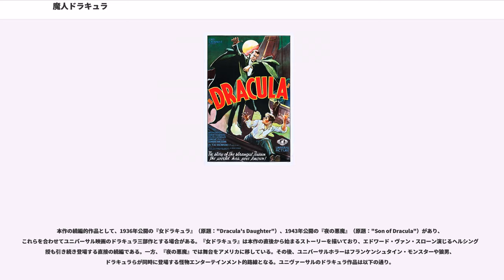魔人ドラキュラ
『魔人ドラキュラ』（原題："Dracula"）は、アメリカのユニバーサル映画が製作したホラー映画。1931年2月14日公開。主演ベラ・ルゴシ、監督はトッド・ブラウニング。日本では1931年10月8日にリリースされた。

ブラム・ストーカー原作『ドラキュラ』の初の正規映画化作品。世界的にヒットし、戦前のホラー映画ブームを巻き起こした。ユニバーサルは怪奇メーカーとして名をはせ、ドラキュラ役で主演したベラ・ルゴシも世界に知られる怪奇スターとなった。オープニングにチャイコフスキーの白鳥の湖の序章が編曲されて使用されている。

イギリスの事務弁護士レンフィールドは、トランシルヴァニアの貴族ドラキュラ伯爵に招かれてドラキュラ城を訪れた。ドラキュラはロンドンでの土地の購入を希望していた。しかし、ドラキュラの正体は伝説上の存在とされていた吸血鬼であり、レンフィールドは下僕にされてしまう。ドラキュラはレンフィールドに手引きさせて船を占拠してイギリスに渡り、レンフィールドは「精神を病んだ」としてセワード精神病院に搬送される。カーファックス修道院を棲家とすると、東欧から移住してきた高貴な伯爵として社交界に現れ、修道院の隣に居住するセワード博士一家に接触する。セワードの娘ミナの友人ルーシーはドラキュラの虜になり、血を吸われて死んでしまう。

セワードの元を恩師のヘルシング教授が訪れ、レンフィールドが吸血鬼になっていることを告げるが、セワードは吸血鬼の存在を信じようとはしなかった。レンフィールドも「自分を病院から遠ざけろ」と訴えるが、セワードは聞き入れずに病室に戻してしまう。その夜、ドラキュラはセワードの屋敷に忍び込み、ミナを襲い吸血する。その日以来、ミナは悪夢にうなされるようになり、ヘルシングは彼女の婚約者ハーカーと共に屋敷を訪れるが、そこにドラキュラが見舞いに訪れる。ミナはドラキュラの来訪を喜ぶが、ドラキュラの姿が鏡に映らないのを見たヘルシングは、ドラキュラこそが吸血鬼であると確信する。

ヘルシングは、ドラキュラを寄せ付けないためにミナの部屋をトリカブトで埋め尽くすが、吸血鬼の血が入ったミナはそれを嫌がり、彼女の身を案じるハーカーもヘルシングに反発する。ドラキュラは再びセワードの屋敷に忍び込み、ミナを連れ去ってしまう。同じ頃、レンフィールドが精神病院から脱走してドラキュラの元に向かい、ヘルシングとハーカーは彼を尾行する。これによってドラキュラが隠れ家にしていた修道院まで二人が来てしまい、ドラキュラはレンフィールドを裏切ったと見なし殺害するも、すでに夜明けが近付いてきていたためミナを連れてあわてて地下墓所のひつぎに逃げ込む。地下墓所を捜索するうちに二人は棺で眠るドラキュラを発見する。ヘルシングはドラキュラの心臓に尖った杭を刺して彼を殺し、ハーカーはミナを取り戻す。

1897年に発表されたイギリスのブラム・ストーカーの小説『ドラキュラ』は、1920年代に同国で舞台作品としてロングランヒットを記録し、1922年にはF・W・ムルナウによって『吸血鬼ノスフェラトゥ』として映画が公開された。しかし、これは映画化の許可を得ていなかったため、ストーカーの未亡人は著作権侵害として裁判所に訴えて勝訴し、映画のネガとプリントの破壊が命令された。1927年にはアメリカのブロードウェイ公演でも大成功を収めた。それに目を付けたユニバーサル映画は、当時急激に浸透していたトーキー作品として映画化を企画する。カール・レムリ・Jrは映画化の権利を取得し、脚本家のは脚本の執筆に際して『吸血鬼ノスフェラトゥ』を研究した。同作を参考にしたシーンには、「レンフィールドが指を怪我して血を流し、ドラキュラが血を吸おうと近付くが、直後に十字架が目に入り怯える」というものがある。

ドラキュラ役には「千の顔を持つ男」と称された当時高い人気を誇った怪優で、『London After Midnight』（1927年）で吸血鬼役（実際は吸血鬼に扮した刑事）を演じた経験のあるロン・チェイニーが内定、監督も同作のトッド・ブラウニングに決定した。しかしチェイニーは1930年に47歳で急死し
、レムリは代わりの俳優としてポール・ムニ、、、、ジョセフ・シルドクラウト、、を検討した。その折、ブロードウェイ版舞台でドラキュラを演じたハンガリー出身の俳優ベラ・ルゴシが、別の舞台に出演するためにロサンゼルスを訪れていた。ルゴシは俳優として長いキャリアを持っていたが、ハンガリー訛りが強く英語下手のため、アメリカでは大役に恵まれずにいた。ユニ...